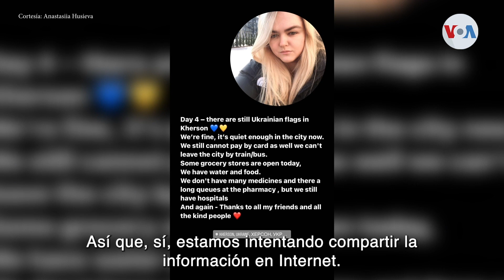Anastasiia Husieva, refugiada ucraniana en Tijuana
Dejar Kherson fue un gran gran problema y ahora también es muy complicado, porque debido a la ocupación, simplemente no tienes la oportunidad de salir de la ciudad”.
La joven Anastasiia Husieva, de 23 años, explicó a la Voz de América que salió de su país y viajó por varios países europeos hasta llegar a México. Su meta era llegar a Estados Unidos.